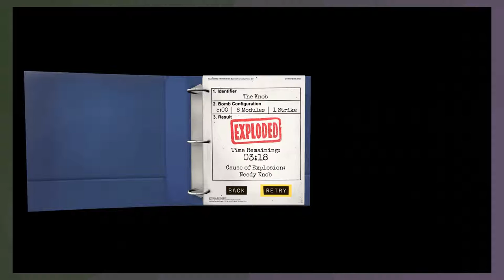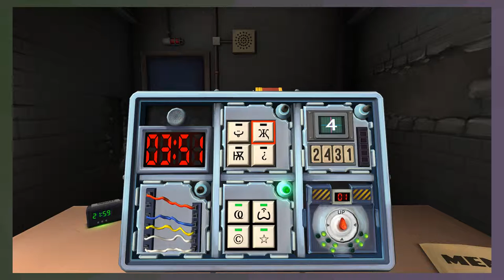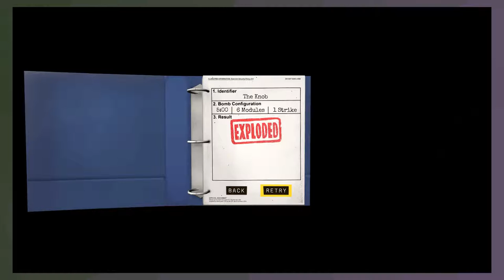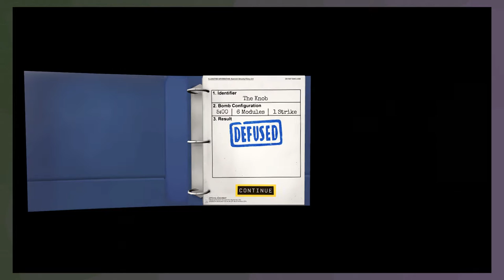Let's Play Keep Talking and Nobody Explodes - Bomb 4.3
Needy modules! Good thing we don't NEED Sean! Oh ha! Hahaha! Oh my! Hillarious! But we will totally need Sean eventually, this shit is cray.